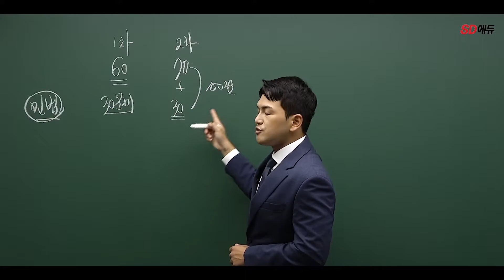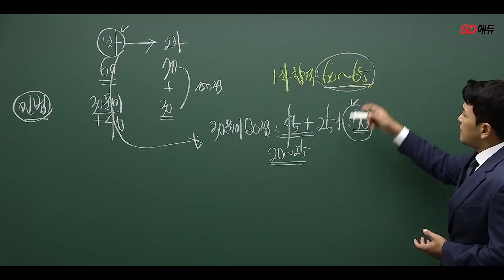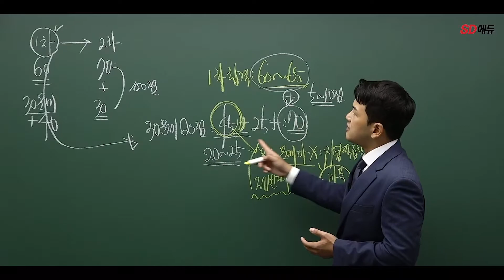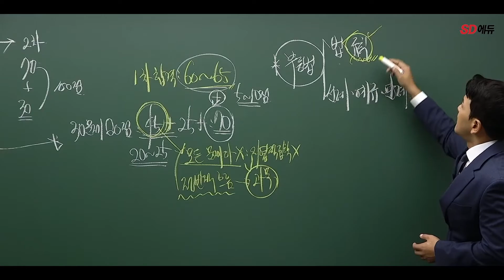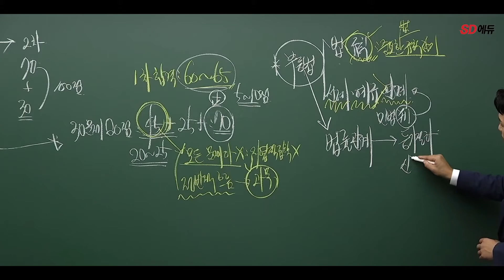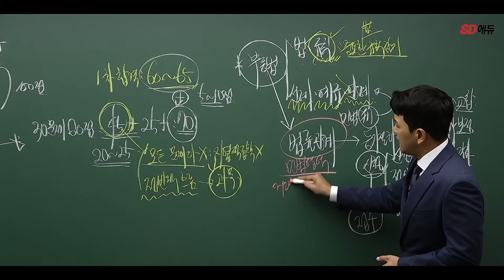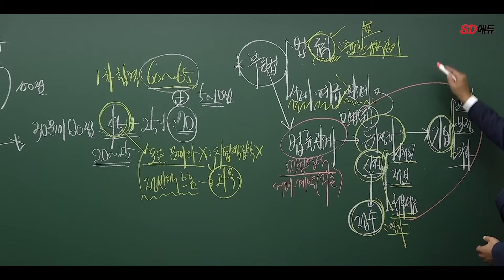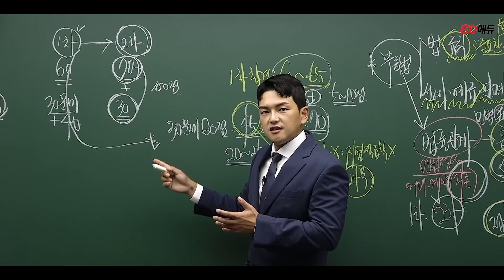시대에듀 2022 법무사 1차 부동산등기법 OT (김민준T)